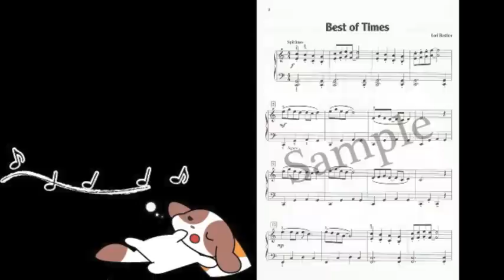ベスト・オブ・タイムズ 昼下がりのトム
コラージュ・オブ・ソロ ４(WP404） 楽譜購入は